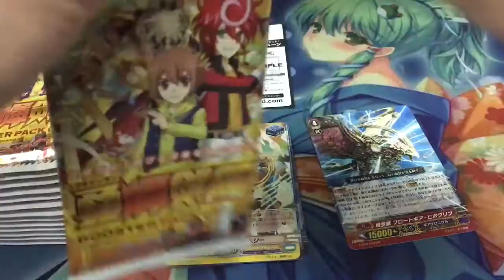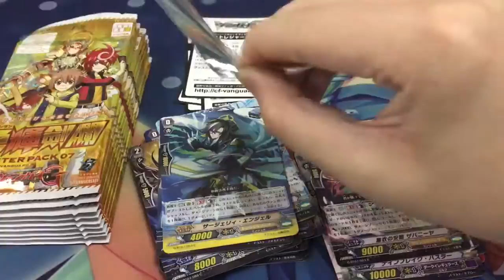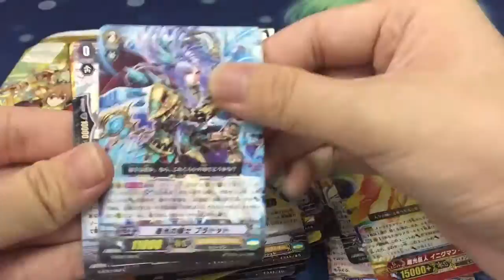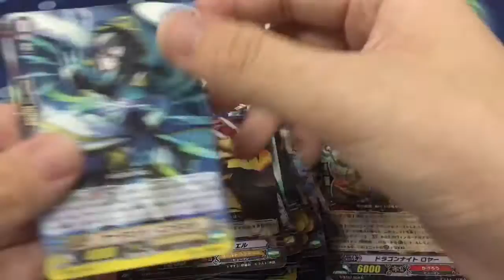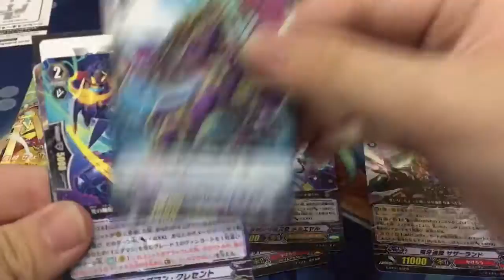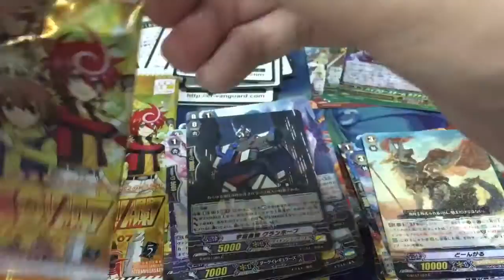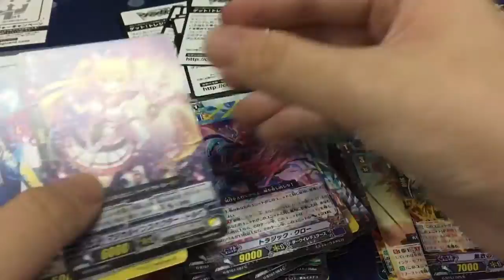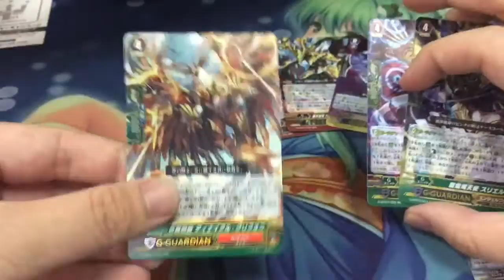[Opening] Cardfight!! Vanguard "G": Glorious Bravery of Radiant Sword (G-BT07)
We hope you enjoy the latest Opening that we had prepared for you.

For more information on this booster check it out in the